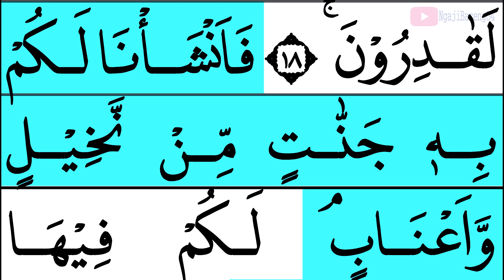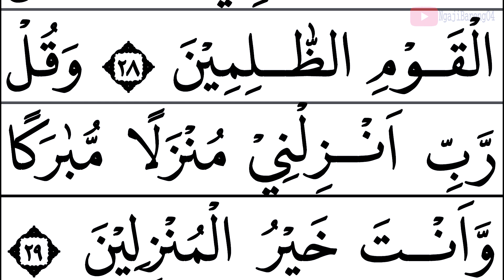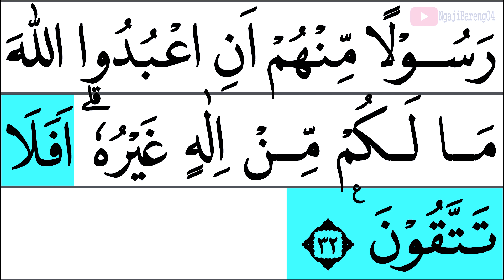MUDAH BELAJAR NGAJI QURAN SURAH AL MUMINUN AYAT 1-32 EPS 212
Mudah mengaji Quran surah Al Muminun ayat 1-32 episode 212 mudah di ikuti oleh kaum muslimin.
Yuk kita khataman bareng-bareng, caranya :
00:00 Basmallah
00:28 Ayat 1-32